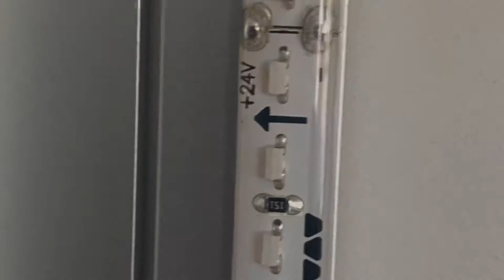Liprotec-Dekorrahmen-Set! Einbau/Installationsvideo vom SystemHandwerker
Schlüter ®-Liprotec-Dekorrahmen-Set! Einbau/Installationsvideo im Zeitraffer vom SystemHandwerker!